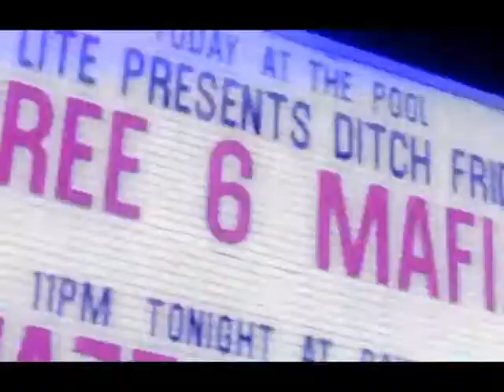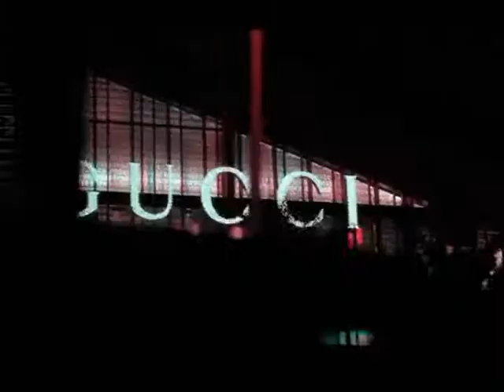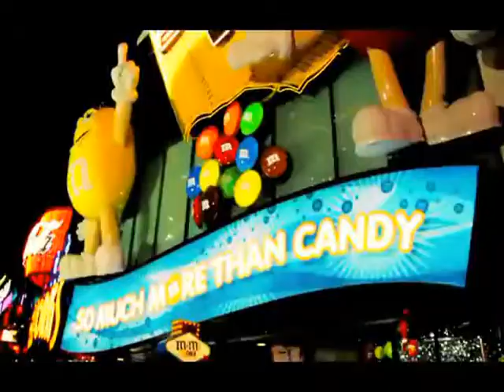Dj Rob Mista DMV (Feat. Three 6 Mafia & Gucci Mane) - Candy Man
Rob Mista DMV (Feat. Three 6 Mafia & Gucci Mane) - Candy Man